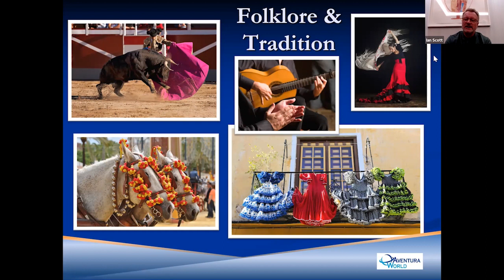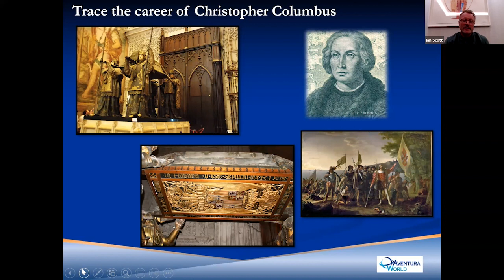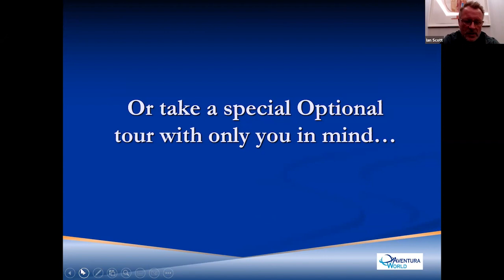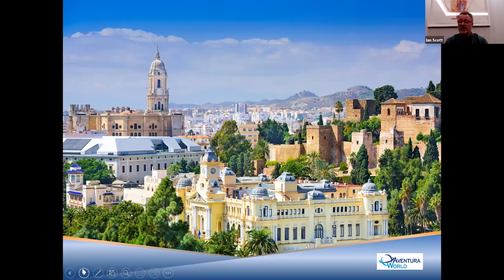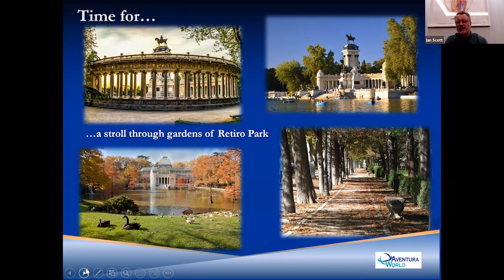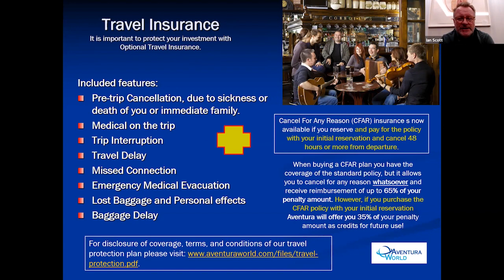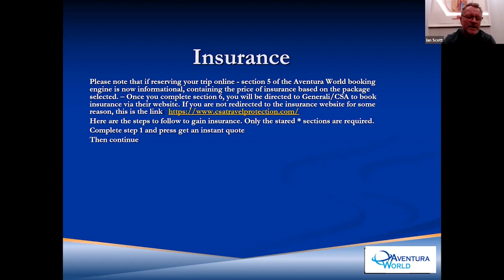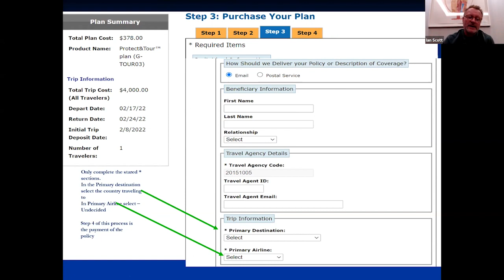Discover Spain and the Costa Del Sol--Informational Meeting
Learn more about our next travel adventure to Spain and The Costa Del Sol. Travel will be Nov. 1-9, 2023 and will enjoy 9 days and 7 nights. Cost is from $2,999 per person (double occupancy) and includes hotels, meals, day trips and airfare from New Orleans.

Immerse yourself in the sunshine of the legendary Costa del Sol, and then embark on a discovery of its exciting history of explorers and invaders. Hilltop citadels, elaborate cathedrals and palaces, brilliantly whitewashed houses, and quaint Andalusian courtyards speak of the many cultures that graced Southern Spain. This once-great stronghold of Muslim Spain is rich in beauty, history, and tradition, and contains some of the country's most celebrated architectural wonders: the Alhambra in Granada, the great Gothic cathedral in Seville, the Alcazar, and the incredible sight of Ronda, perched dramatically on a bluff overlooking a plunging gorge.